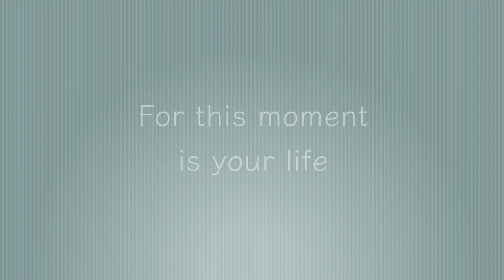RUST EN TIJD IPV EURO' S | Vlog #156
Wij kiezen voor rust, tijd en aandacht ipv voor euro' s. Hoe een aantal radicale keuzes ons gezin meer vrijheid en geluk opleveren zie je in deze vlog. What makes you happy?